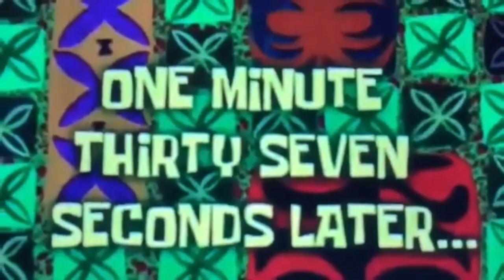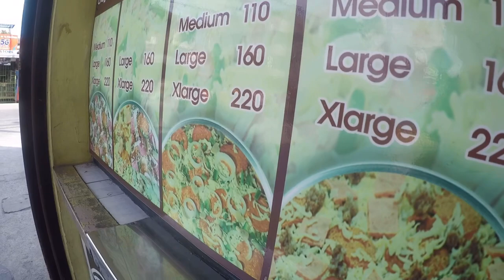Blessings from Mojos Fam 🐵